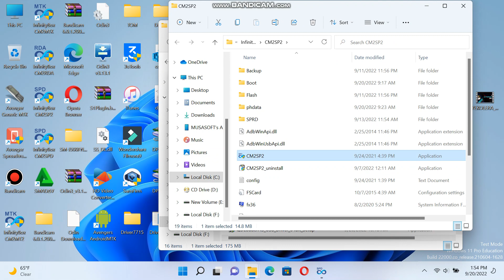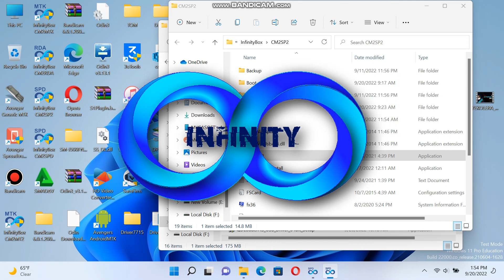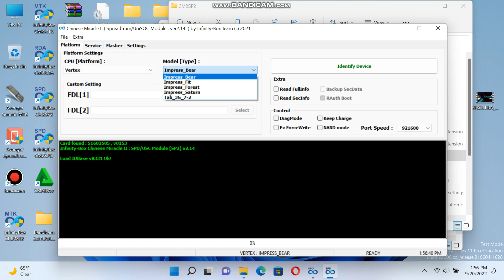InfinityBox Cm2SP2 Boot Pack v1.11 loaders Updated 👇👇In description Phones Added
InfinityBox Cm2SP2 Boot Pack v1.11
Loaders Added Include:
*Ais
*BQ
*Expert
*Fine Power
*Ginzzu
*Micromax
*Phillips
*Orystrts
*Stark
*texet
*Ventex were All added to Sp2 through the new Cm2Sp2 boot Pack 👇👇